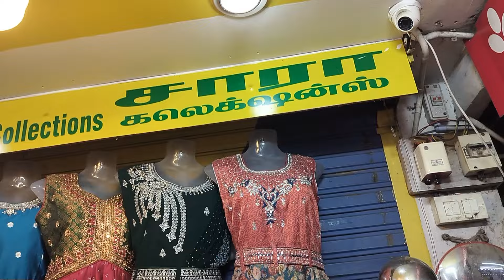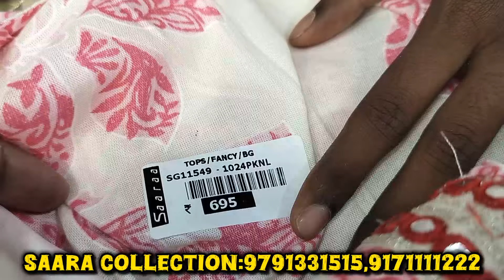‼️ kid's & women's wear🎊/Diwali 🪔 special offers going 🥰/ wholesale market in coimbatore 😍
with love 💞
ammachi samaiyalarai